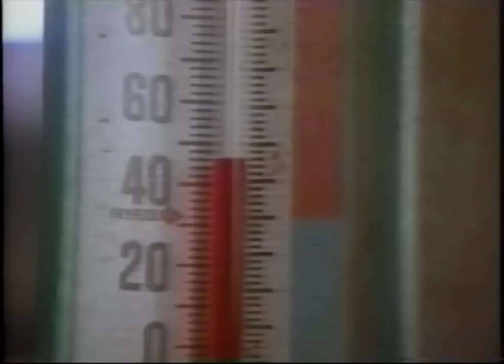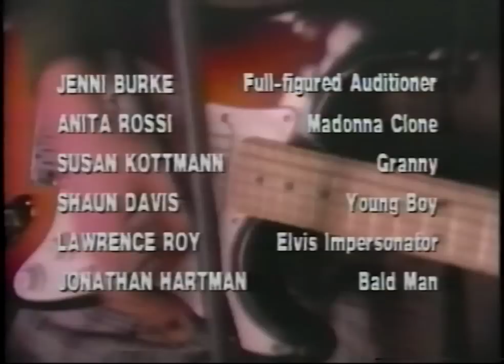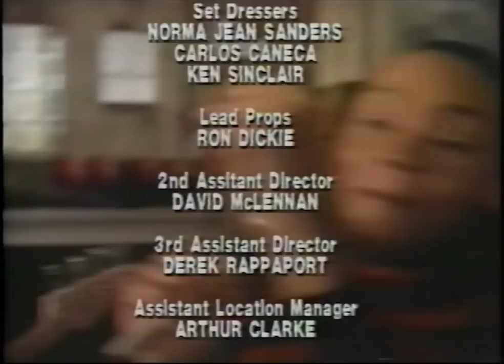Catwalk S01E17 "Trapped" selected scenes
Scenes selected by Keram Malicki-Sanchez (Johnny Camden) from Season 1, Episode 17 - "Trapped" from the original TV series Catwalk from the early 1990's. It is not available commercially anywhere. It is uploaded here for archival and study purposes.

Starring:
Keram Malicki-Sanchez - Johnny Camden
Kelli Taylor - Mary Owens
Neve Campbell - Daisy
Paul Popowich - Jesse Carlson
Christopher Lee Clements - Atlas
Lisa Butler - Sierra
Joel Wyner - Billy K.